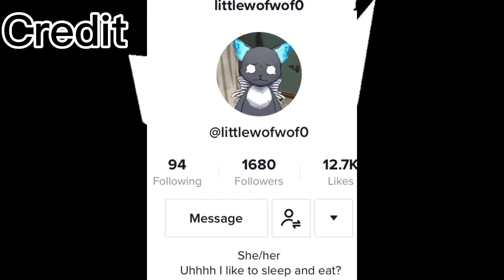Transformers prime react to their humans and themselves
Videos by itzflair